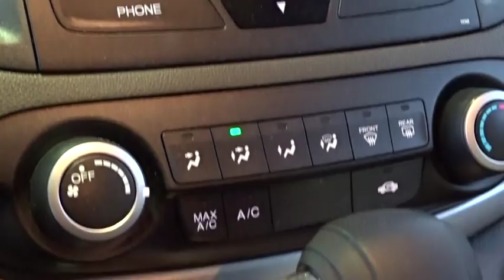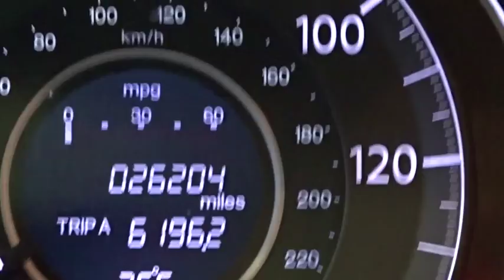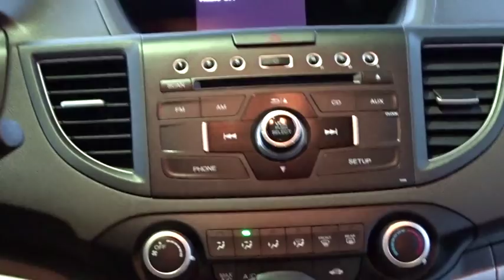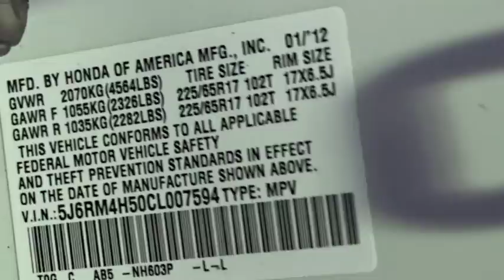2012 Honda CR-V Woodside, Queens, Manhattan, Whitestone, Brooklyn, NY STK007594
2012 Honda CR-V

AWD. Honda FEVER! Come to White Plains Honda! **Only one owner, mint with no accidents! FREE***: Maintenance Routine Oil Change For 12 months!* This is your chance to be the second owner of this good-looking 2012 Honda CR-V, kept in great condition by its original owner. Honda is recognized as the country's Greenest Automaker by the Union of Concerned Scientists (UCS)�for the fifth time in a row. Take some of the worry out of buying an used vehicle with this one-owner creampuff. Certified vehicles includes 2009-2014 Honda's with less than 80k miles. DUE TO OUR HIGH INVENTORY TURNOVER, IT MAY BE POSSIBLE THAT A LISTED VEHICLE MAY BE SOLD. IF SO, WE WILL PRESENT YOU WITH SIMILAR VEHICLES AT A SIMILAR PRICE. To find the best value, we do the research before you do. We strive to provide you with the best value on every vehicle. Family operated since 1929, our success is due to being a highly customer centric dealership, attending to your every need. Maintenance. *Oil changes as recommended by manufacturer, must purchase vehicle at Internet price.